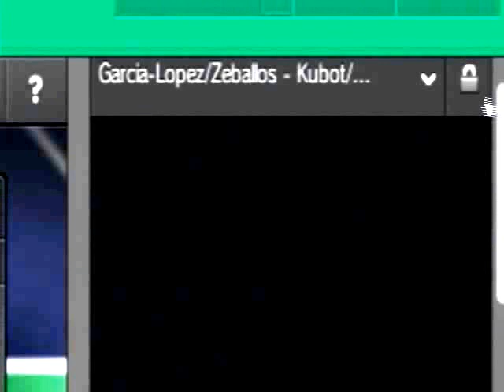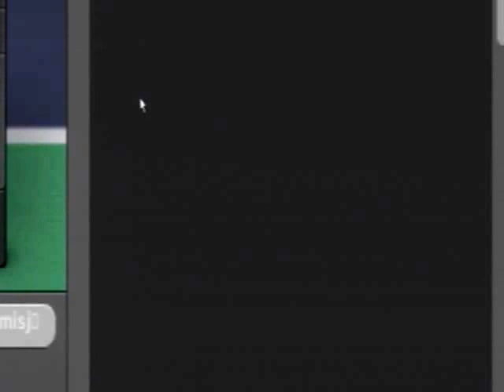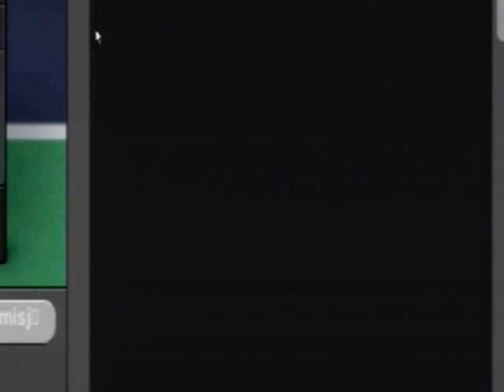Petesburg 2012 1 runda Kubot/Youzhny-Garcia Lopez/Zebalos 1 set. turnieje-konsole.com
Petesburg 2012 1 runda Kubot/Youzhny-Garcia Lopez/Zebalos 1 set.Feel free to visit the where tournaments will be held on consoles.

turnieje-konsole.com Petesburg 2012 1 runda Kubot/Youzhny-Garcia Lopez/Zebalos 1 set.Zapraszam do odwiedzenia strony gdzie będą organizowane turnieje na konsolach.